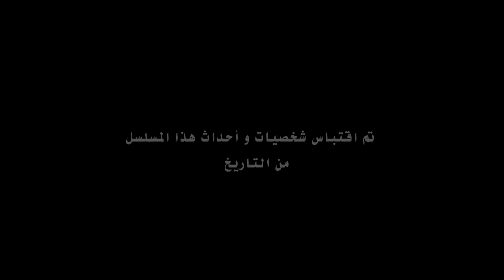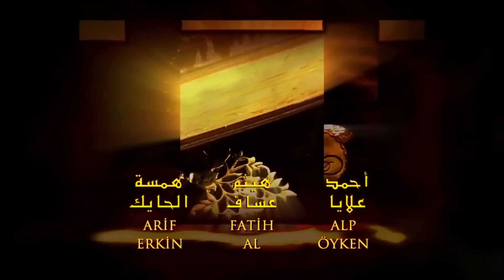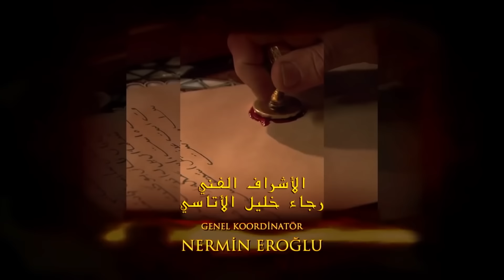حريم السلطان الحلقة 1 مدبلج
تعود السنوات الذهبية للإمبراطورية العثمانية إلى الحياة مرة أخرى في مسلسل تلفزيوني. تستعد حياة سليمان القانوني لتكون ضيفًا في منزلك بكل مجدها. استعد لتعيش العصر بطموحه وحبه وحروبه وكل صراعه.

يتلقى شاهزاد سليمان الأخبار السيئة في مطاردة مع أقرب رجل له بارغالي إبراهيم. توفي والده يافوز سلطان سليم هان. ينطلق شهزاد سليمان إلى اسطنبول دون انتظار. يصل شهزاد سليمان بسرعة إلى العاصمة. يحضر حفل التفاضل والتكامل دون انتظار. تغيرت حياته في يوم واحد. بدأ حياته كسلطان سليمان.

في هذه الأثناء ، قادمة من سفينة محملة بالعبيد باتجاه اسطنبول فوق البحر الأسود. لا يدرك سخونة العبيد بعد أنه يشرع في رحلة ستغير مصيره. يتمرد بشدة للعودة.

يريد السلطان سليمان إظهار أي نوع من السلطان هو من خلال الأوامر التي أعطاها في اليوم الأول من سلطنته. لكن لن يحب الجميع هذه القرارات. من ناحية أخرى ، لا يتردد السلطان سليمان في تحدي أوروبا بأكملها بالرسائل التي يرسلها.

على الرغم من كل تمرده ، تم إحضار أليكس إلى قصر توبكابي. يلفت موقفها هذا انتباه منذ اللحظة الأولى. لكن لا يستغرق الأمر وقتًا طويلاً حتى يتعلم أليكس قواعد القصر. يختار لنفسه هدفا كبيرا. تمكن أليكس من جذب انتباه السلطان سليمان في أول ليلة يظهر فيها أمامه. كانت ماهيدفران ، زوجة السلطان سليمان ، قد وصلت لتوها من قصر مانيسا. إنه يتطلع إلى مقابلة زوجته.

المنتج:إنتاج TIMS
المخرج: ياغمور تايلان ، دورول تايلان
السيناريو: ميرال أوكاي